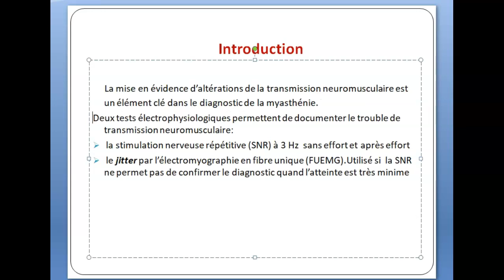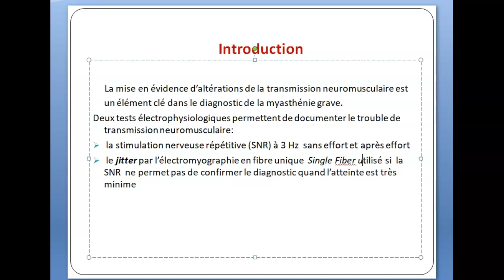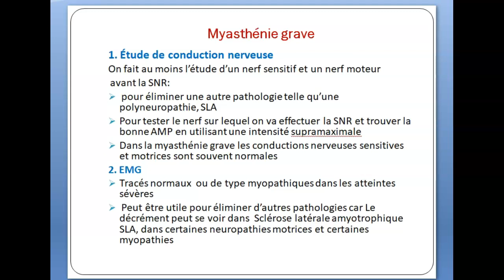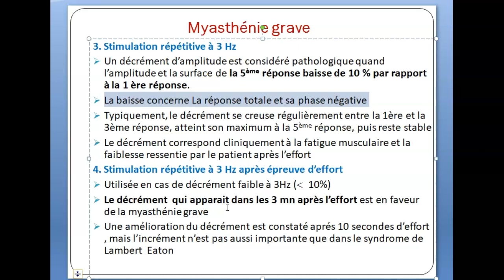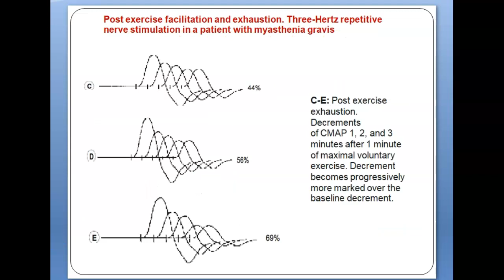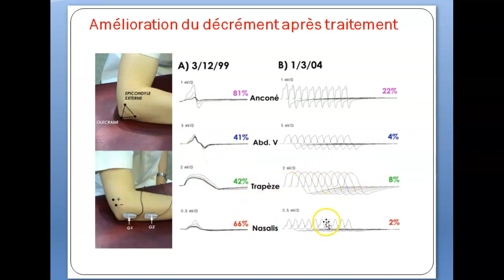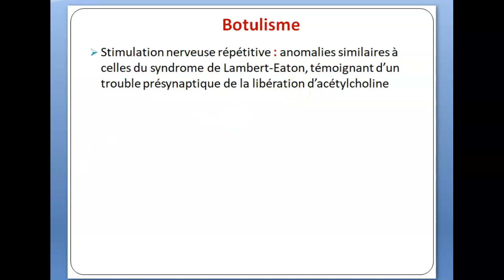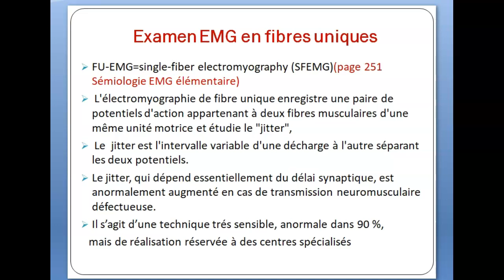SNR MG, Lambert Eaton et botulisme